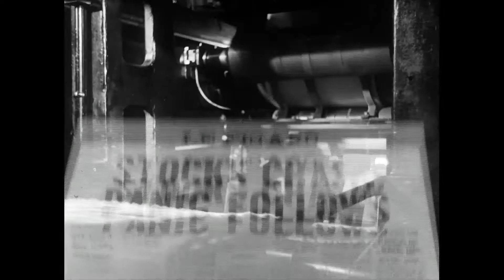MONSIEUR VERDOUX (1947) - COMEDY - MOVIE TRAILER HD - CHARLES CHAPLIN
A Paris bank clerk (Charles Chaplin) woos, weds and then kills rich women to support his ailing wife and son.